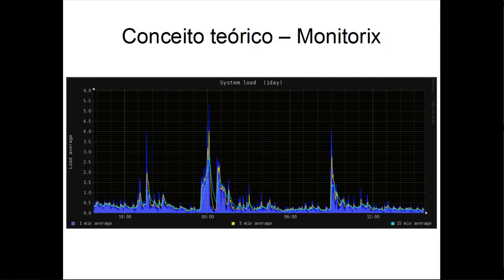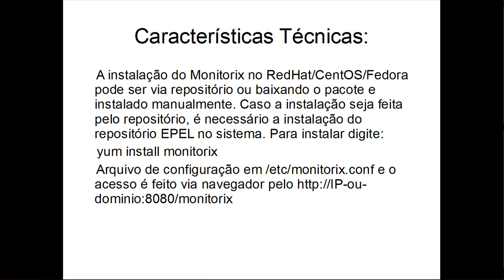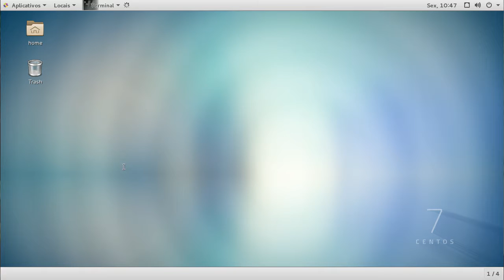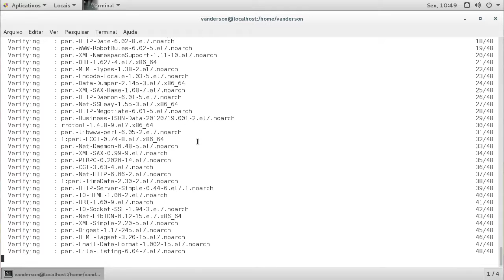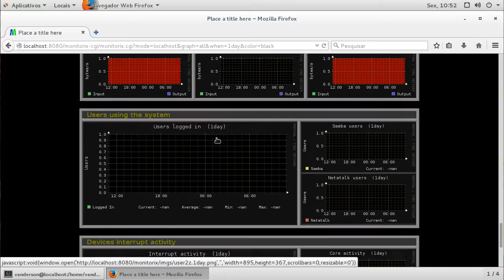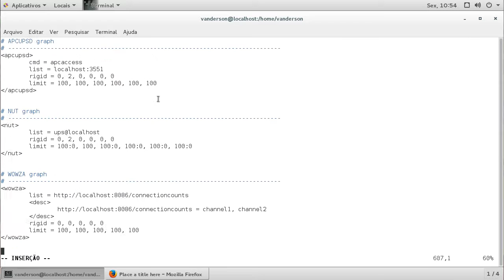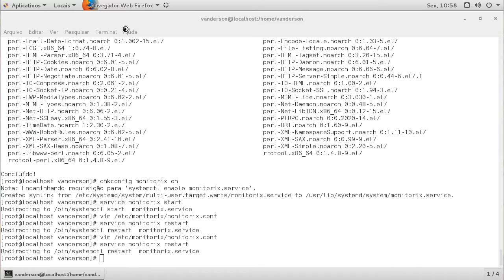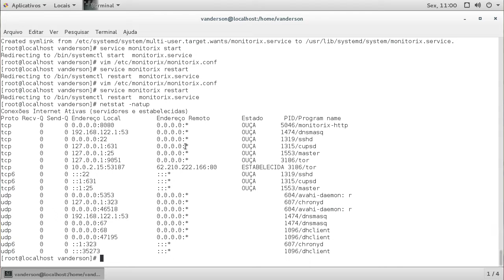Instalação e configuração do Monitorix no Linux CentOS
O Monitorix, é uma ferramenta de código fonte aberto para monitoramento do seu sistema, projetado para monitorar os serviços e recursos do sistema, como CPU, memória, rede. Ele foi criado para ser usado em servidores GNU/Linux e UNIX, mas devido á sua simplicidade e tamanho pequeno pode ser usado em dispositivos embarcados também.

Conceito teórico começa em 00:15
Conceito prático começa em 04:10

Instalação do repositório EPEL:
CentOS 6:

Instalação do Monitorix:
yum install monitorix

Inicializar o monitorix no boot do sistema:
chkconfig monitorix on

iniciar imediatamente
service monitorix start

acesso ao arquivo de configuração do monitorix:
vim /etc/monitorix/monitorix.conf